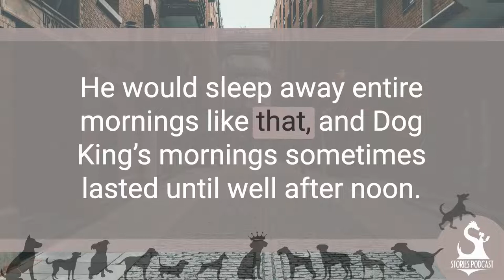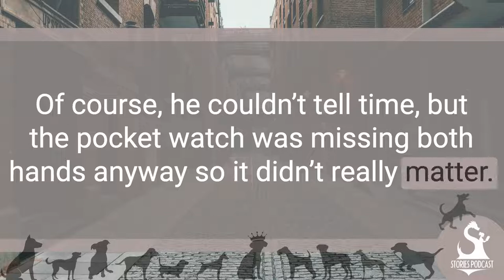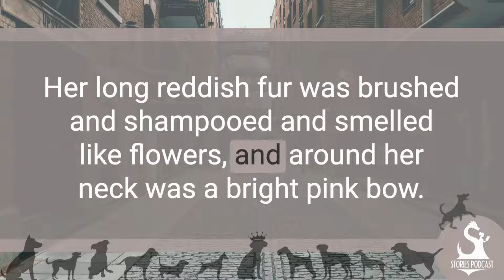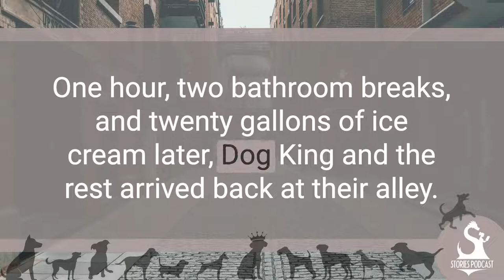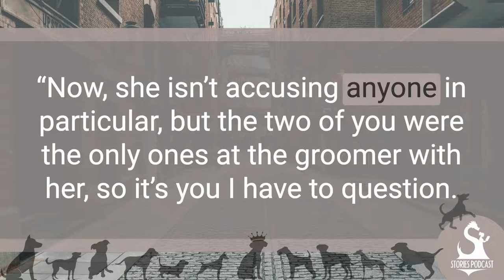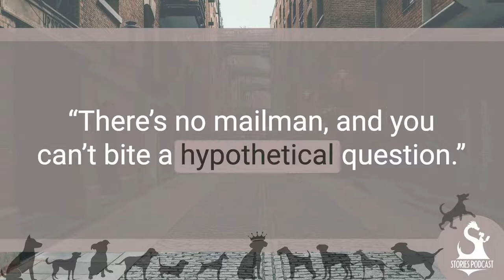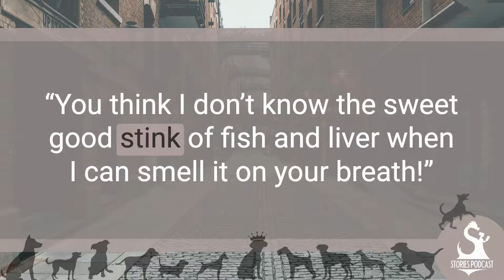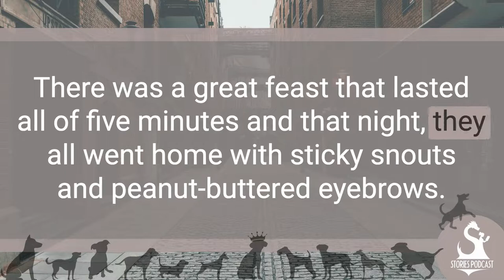Dog King 3: The Theft of the Good Girl Treat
Today we find Dog King, Pickles, Rambo, and all of our other favorite canines in another episode! Join them as they take naps, eat delicious ice cream, and solve a mystery! Enjoy this original story written by Daniel Hinds and Stories Podcast!

Stories Podcast Team:
Daniel Hinds
Amanda Weldin
Kelsie Delyani
Andrew Martin